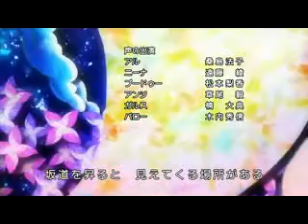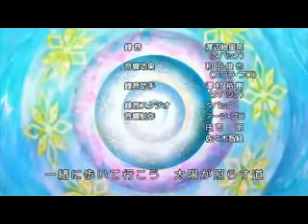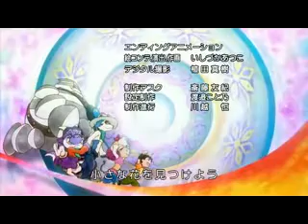Maplestory Anime Episode 12 [3/3] Chinese Subbed